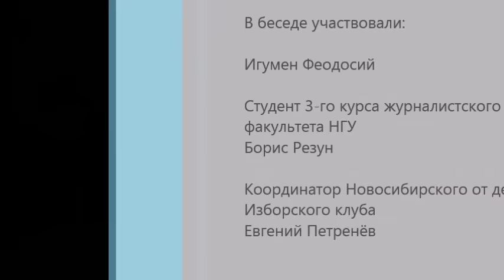Духовное и религиозное образование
В свободной беседе рассматривается вопрос о необходимости духовного и религиозного образования в государственных учебных заведениях